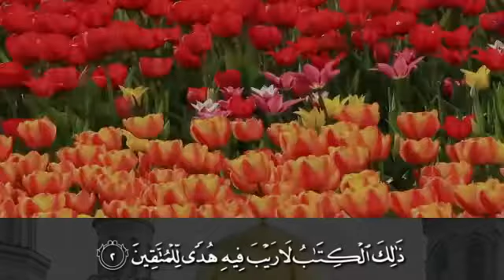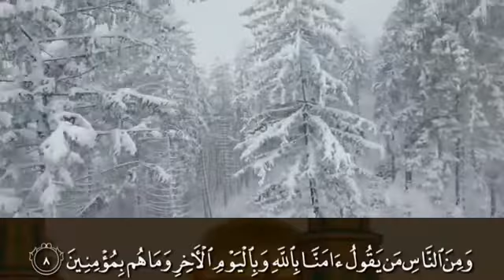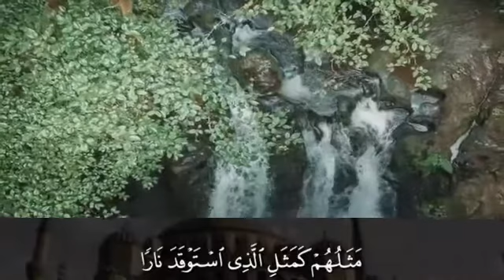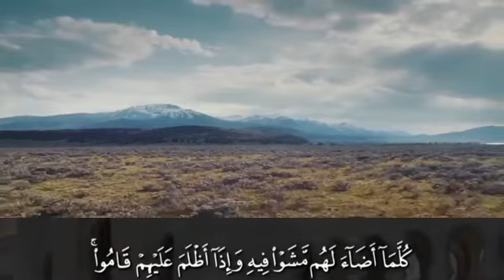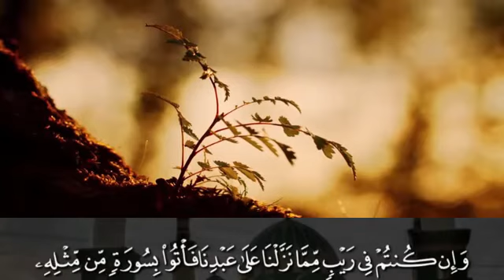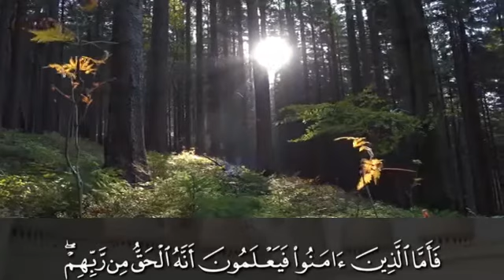Surah Al-baqarah | beautiful Recitation (Verses 1 to 29) Learn Quran